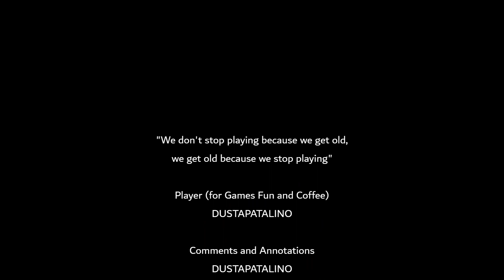God Of War Ragnarok Odin Raven Althjof's Rig Svartalfheim